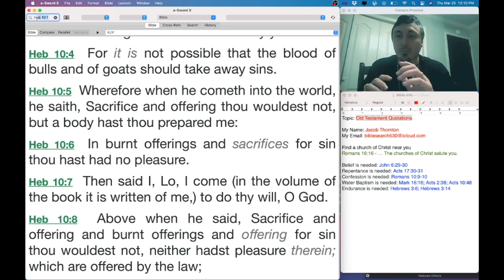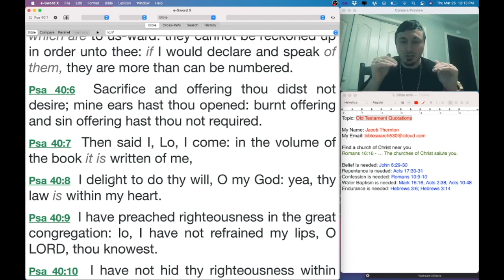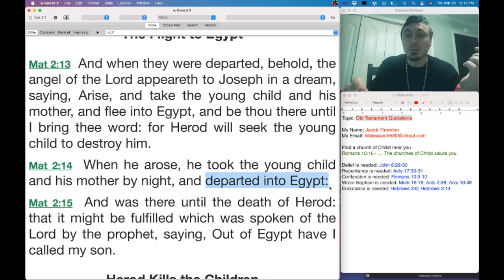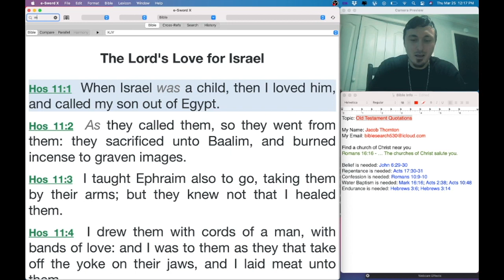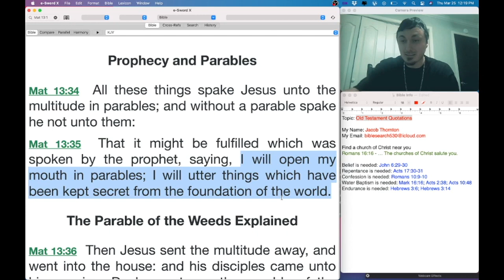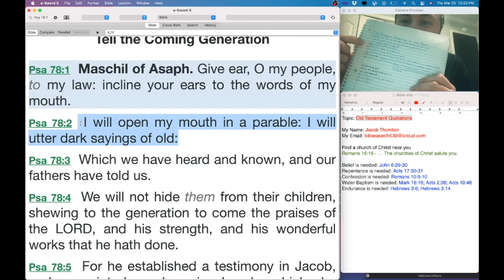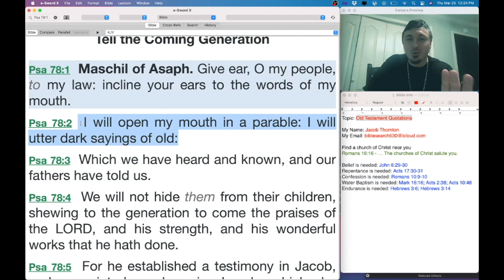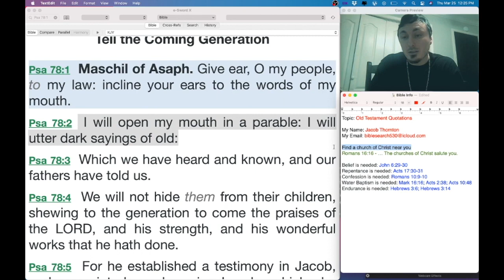Old Testament Quotations in The New Testament | church of Christ | Jacob Thornton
Hi, my name is Jacob Thornton and I am a member of the church of Christ (Romans 16:16). My channel publishes videos that focus on doctrine, bible study, and exposing error.

I upload videos as often as possible and am accepting topic requests which I will study, research, and present to the community via YouTube. If you think I am in error, please respond with the correction I need. If we still are in disagreement, maybe we can schedule a live virtual discussion for the community to join in on.

The New Testament teaches that a sinner must hear the preaching of Christ in order that faith might be made possible (Romans 10:17), then that sinner must believe the gospel (1 Corinthians 1:21), repent of their sins (Acts 17:30) and be baptized for their forgiveness (Acts 2:38). During the action of water baptism, not only are the sinner’s sins washed away (Acts 22:16) by the blood of Jesus (Revelation 1:5) and they are forgiven (Colossians 2:12-12), but they are added to the church by the Lord (Acts 2:47) and saved (Mark 16:16; Acts 2:47).

Overview of The 66 Books in the Bible
The first 43 books are a historical record of events which occurred during the first two religious periods on earth (the Patriarchal Period and the Mosaic Period). Because we are no longer living within these first two time periods, we today learn from these 43 books but we do obey those religious systems of worship. The last 23 books of the 66 books in the bible are written to instruct us regarding the religious system of worship which we are under today (the Christian Period).

The last 27 Books of the 66 Books Outlined
1. Matthew, Mark, Luke, and John (4 Books)
- Written to explain the birth, life, death, and resurrection of Jesus Christ
2. Acts (1 Book)
- Written to explain the establishment and the history of the church of Christ, and to detail how the gospel spread from Jerusalem to all the world
3. Romans, 1 Corinthians, 2 Corinthians, Galatians, Ephesians, Philippians, Colossians,
1 Thessalonians, 2 Thessalonians, 1 Timothy, 2 Timothy, Titus, Philemon, Hebrews, James, 1 Peter, 2 Peter, 1 John, 2 John, 3 John, Jude (21 Books)
- Written to Christians to instruct them and make them obedient to the teachings of Jesus Christ our Savior
4. Revelation (1 Book)
- Written to Christians in the first century to help them be faithful through the Roman Kingdom Persecution which would come upon the churches

Examples of New Testament Conversion
 The book of Acts contains many examples of how unbelievers became Christians. Every person who became a Christian, became a Christian the same way. There are different ways in the Book of Acts to describe this conversion account, but all of them refer to the same conversion process – 1. hearing the preaching of Jesus Christ, 2. believing that message, 3. repenting of one’s sins, 4. confessing Jesus Christ as the Son of God, and 5. being water baptized for forgiveness.

We will learn that whether the Scripture says that a group of people “repented and were baptized,” “believed and were baptized,” “turned to The Lord,” “believed on The Lord,” etc. These are all phrases referencing the same conversion process (Hearing, Believing, Repenting, Confessing, Being Water Baptized for Forgiveness).

On the first day that the church was established, 3000 individuals believed, repented, and were baptized (Acts 2:37-38, 41, 47). Many more who heard the word believed, and therefore the number of men came to be about 5000 (Acts 4:4).
Because we know all unbelievers become Christians the same way, we do not need the Scriptures to repeat over and over again that people heard, believed, repented, confessed, and were water baptized. The phrase “they believed” should be enough for the reader to understand that they heard, believed, repented, confessed, and were water baptized.
As days passed by, believers were increasingly added to the Lord, multitudes of both men and women (Acts 5:14).

Some highlighted conversion accounts are Philip and the eunuch (Acts 8:35-39), Cornelius and his household (Acts 10:47-48), the Philippian Jailor and his household (Acts 16:30-34), the Corinthians (Acts 18:8), and Saul (Acts 22:16).

What we will notice is that all these unbelievers became believers through the same process. Anyone today who wants to become a Christian must follow their example in hearing, believing, repenting, confessing, and being water baptized for their forgiveness.